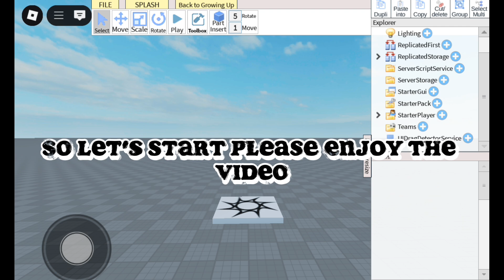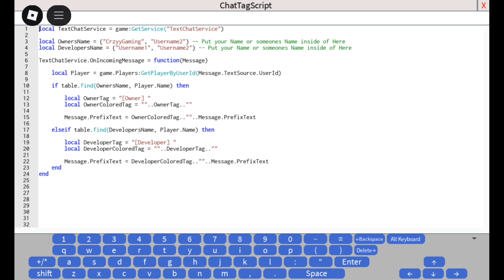How to make chat tags in roblox studio lite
Put in StarterPlayerScripts(LocalScript)